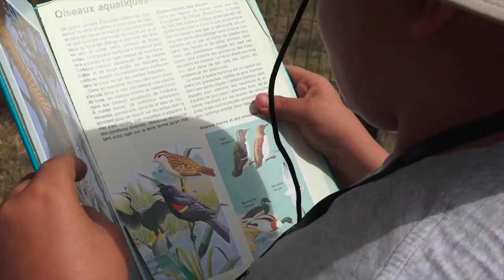Papy Potager 2017 5B